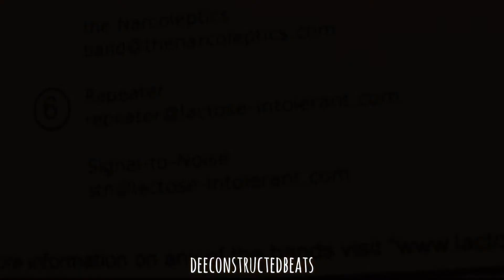Repeater "Runaway" Drum Break (80 BPM)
For the Love of Drums! keeps on bangin'. This time with a break from another punk band. This came from the "Soy Milk II" compilation from Lactose Intolerant Records. Awesome compilation I picked up at a 3wheeler show (they have a song on the comp). Two breaks on that compilation to boot. I thank myself now for buying hundreds of cds at hundreds of shows growing up!